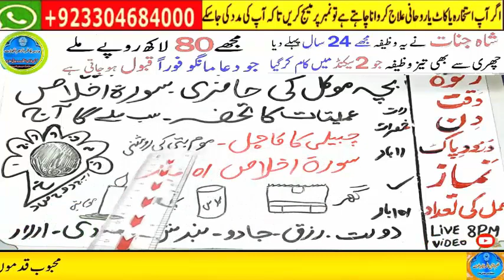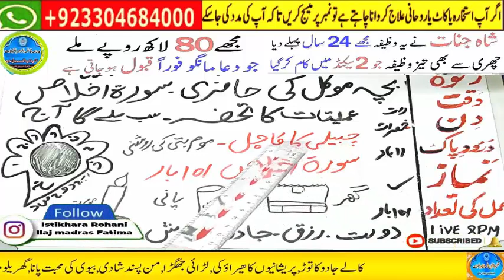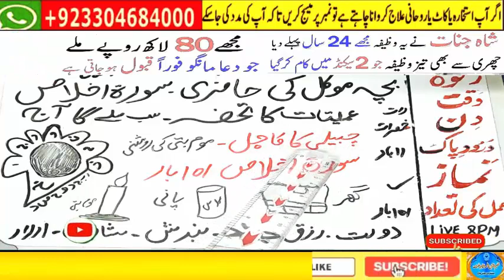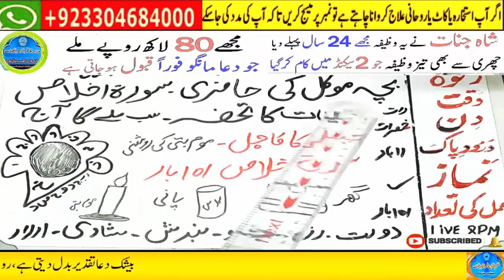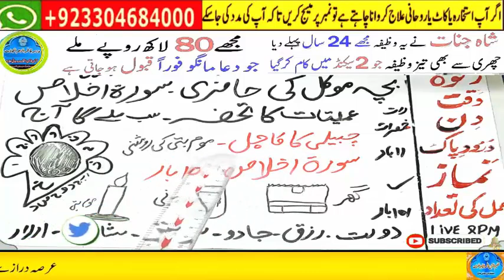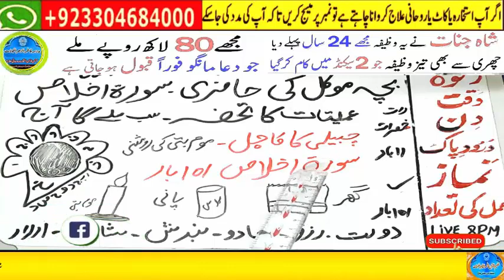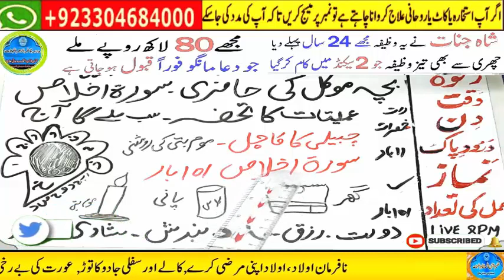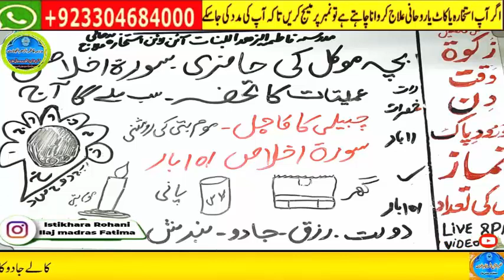Amir hone ka wazifa, daulat ka wazifa, rizq ka wazifa, wazifa for money, jab, pari, mokil ka amal